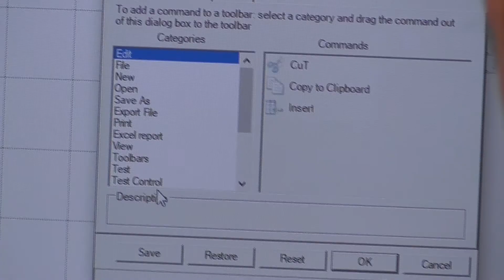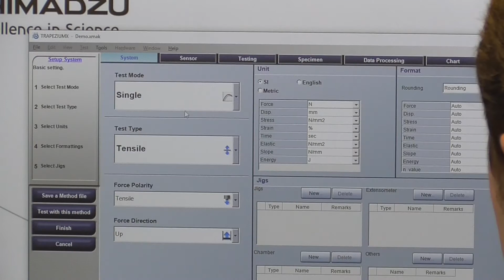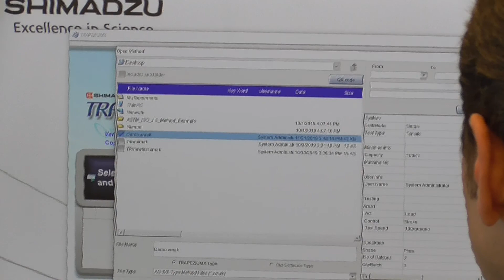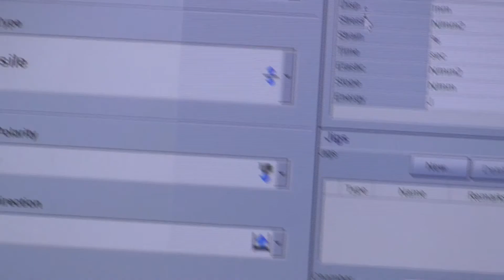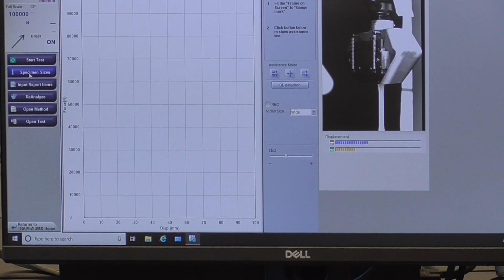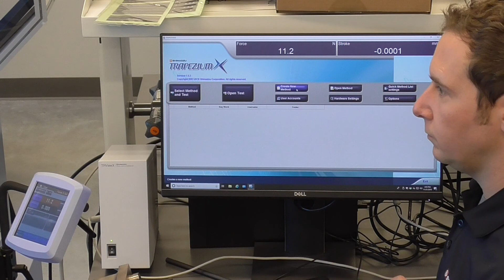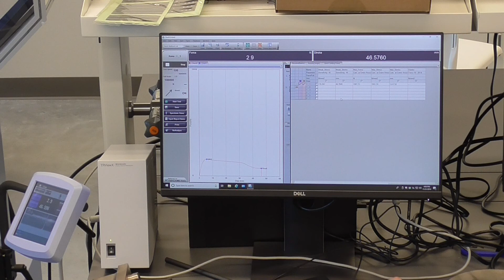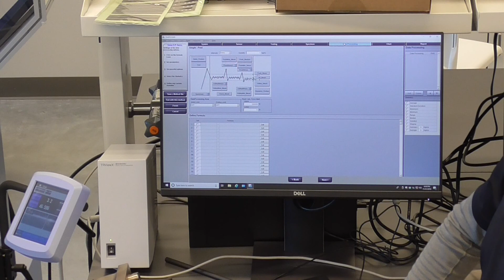Shimadzu Trapezium Software details part3